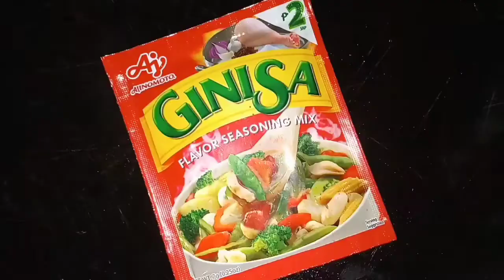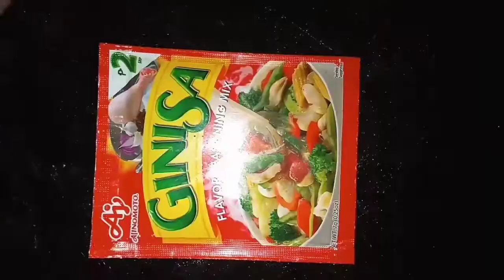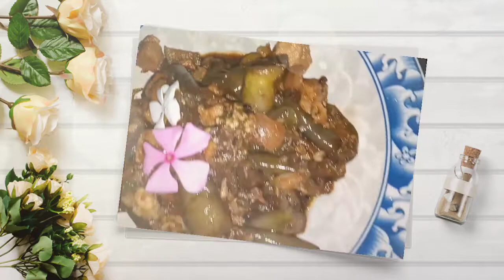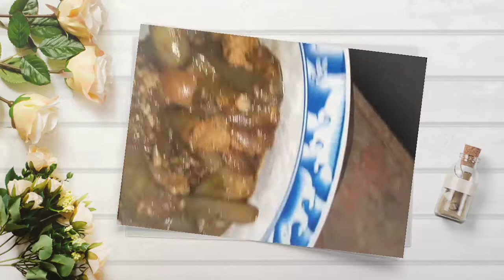GINISANG TALONG WITH PORK] PAANO LUTUIN] SIMPLE RECIPE]YUM,Z VLOG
magluto na naman ako mga yum,z ng talong with pork..

god bless 🙏